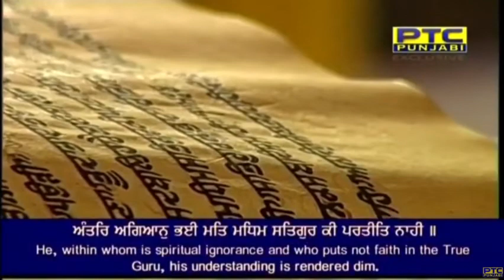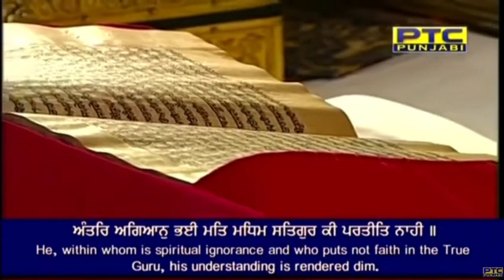Hukamnama Sri Darbar Sahib Today | Hukamnama From Amritsar Today | Today's Hukamnama 17 Jan 2021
Hukamnama Sri Darbar Sahib Today | Hukamnama From Amritsar Today | Today's Hukamnama  17 January 2021

Hukamnama Katha From Darbar Sahib Today | Hukamnama From Amritsar Today | Hukamnama  17 January 2021

Hukamnama Katha From Amritsar Today | Hukamnama From Amritsar | Today's Hukamnama  17 January 2021

Hukamnama From Amritsar Today | Hukamnama Sri Darbar Sahib Today | Today's Hukamnama  17 January 2021

Hukamnama From Amritsar Today -   Today's Hukamnama 17 January 2021

Daily Hukamnama Sri Darbar Sahib Amritsar,Golden Temple  17 January 2021

Ajj Da Amritvele Vele Da Mukhwak Sri Harmandir Sahib Sahib Sri Amritsar Sahib ( August 2020 )

hukamnama
hukamnama sahib
hukamnama for today
hukamnama today